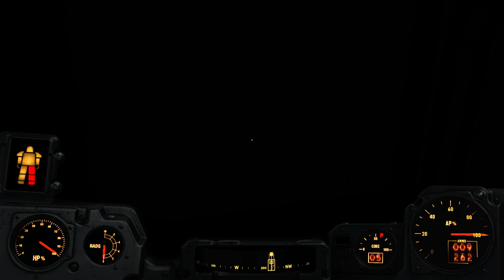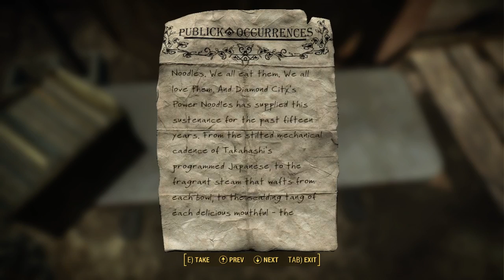Fallout 4 (7)-3 {PC} by CFT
Σήμερα παίζουμε Fallout 4 ελπίζω να σας αρέσει !